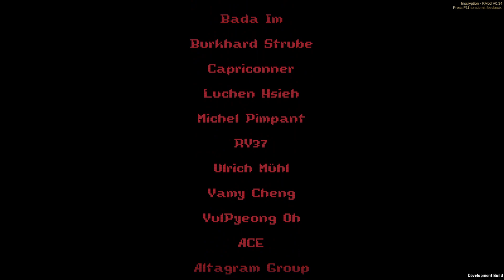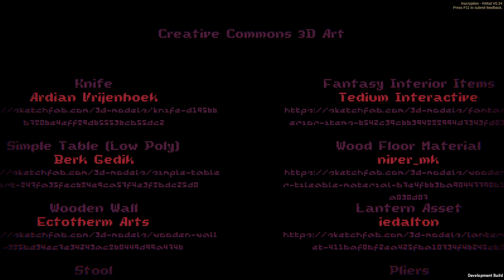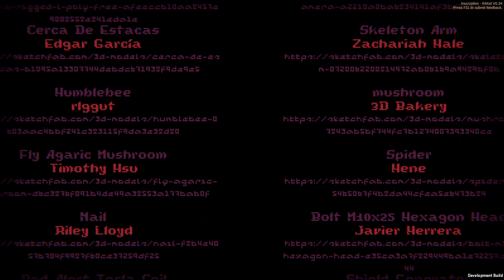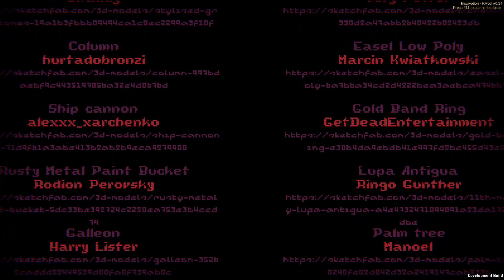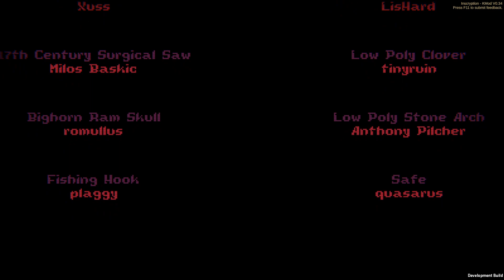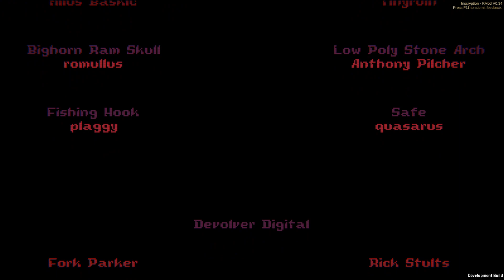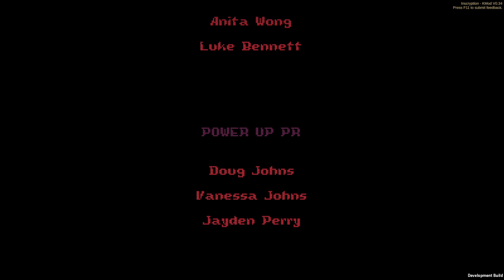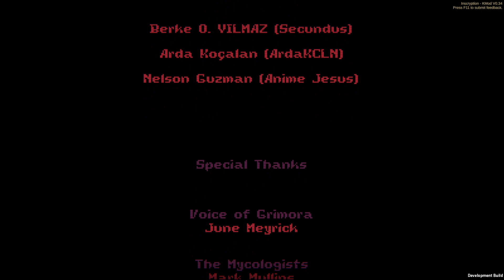The end of the mod :(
egg deck weird